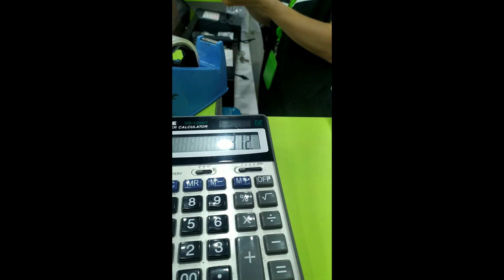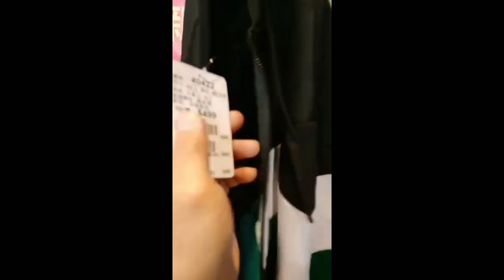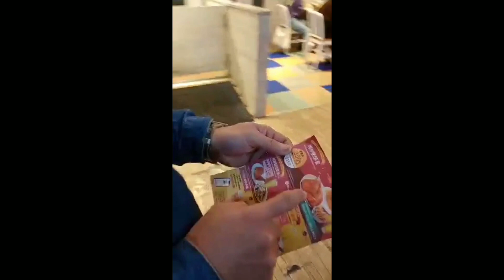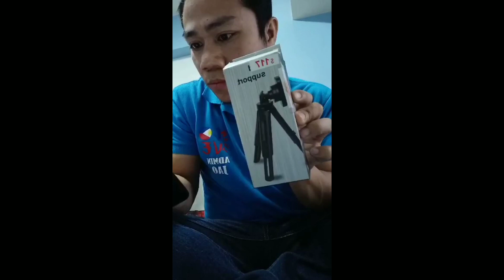Vlogs#2 Buy jacket,mono/tri pod hanap sa murang bilihan..